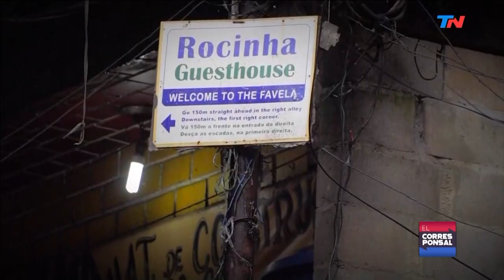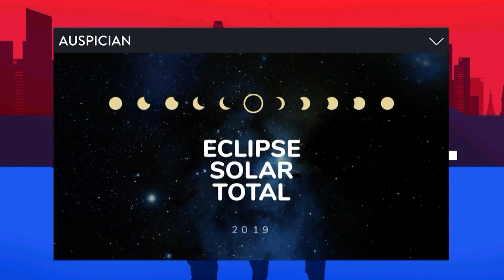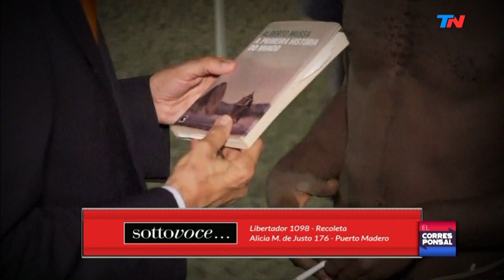"Brasil, donde manda la violencia"| EL CORRESPONSAL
Programa de "El corresponsal" emitido el Sábado 25 de Mayo de 2019.